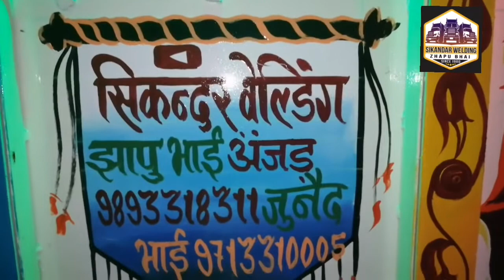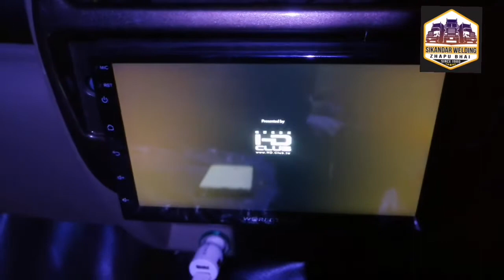Bolero pickup bhahubali body 9713310005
All type body make and ripyair
Sikandar welding zhapu bhai
Anjad dist badwani pin 451556
State mp

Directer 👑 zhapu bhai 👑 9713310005